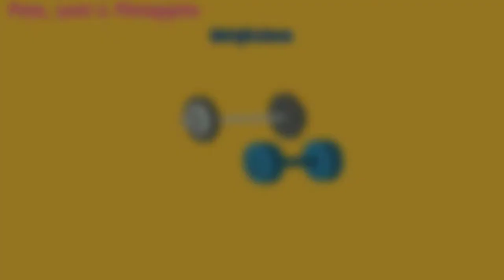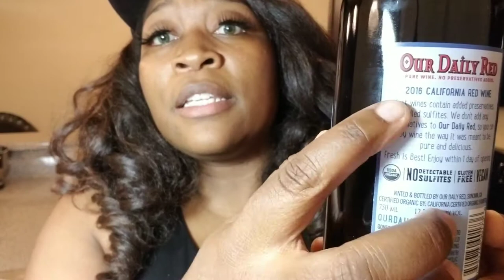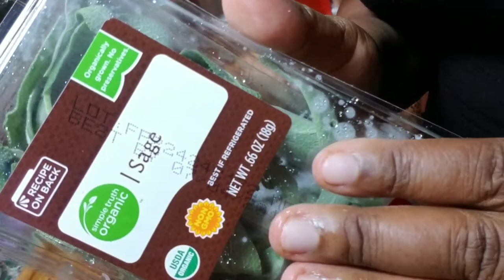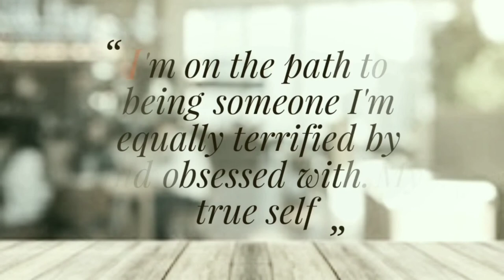HOW TO MAKE A MOJITO WITH SAGE | HEALTHY VEGAN COCKTAIL | MY FIRST COLLAB | TGIVF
Hi everyone! How to make a mojito with sage a vegan cocktail! My first collab featuring EatLaughReview!💕💚🌿 TGIVF! Thank goodness it's vegan Friday! 💕💚💜😊😊

Please go check out her video, she will be making and tasting this mojito and my raw vegan tacos!

Please go check out all these amazing channels!!

Here is a coupon link you can try, it is only for first-time users you have to sign up first and it is only for 5%

I am looking to collab with some other channels, let me know if you are interested!

Please stalk me on my medias😜😉

How To Make The Best Raw Vegan Tacos Ever! | No Dehydrator | Mini Mukbang
HOW TO MAKE VEGAN AVOCADO MARGARITAS!! | TGIVF!
My Raw Vegan Journey Before Day 1
Raw Vegan Journey before the Journey PT 2
Raw Vegan Lifestyle Journey / Weight Loss / Detox program
Raw Vegan Kitchen Essentials When Living on a Budget!
$300!! RAW VEGAN GROCERY HAUL PT 1 | DHERBS DETOX
$300 Plant Based | Raw Vegan Grocery Haul Part 2
Identity Stolen | Facebook Ban | Vegan Story Time
WHY I WENT VEGAN | RAW VEGAN
DHERB FULL BODY CLEANSE REVIEW + TIPS!!
VANLIFE???! VAN LIFE COMING SOON | COLLABS ANYONE?!
VAN LIFE & RAW VEGAN LIFE UPDATES! NEW CHANNEL FEATURE!
How to make a Mojito Cocktail | Jamie Oliver
How To: Make The Perfect Mojito
How to make the perfect mojito with GQ & the Clover Club’s Tom Macy
John Mayer - Free Fallin' (Matoma & Nelsaan Tropical Mojito Remix)
Classic Mojito - Tipsy Bartender
mojito recipe, mojito song, mojito lite, alcohol, cocktails cocktail